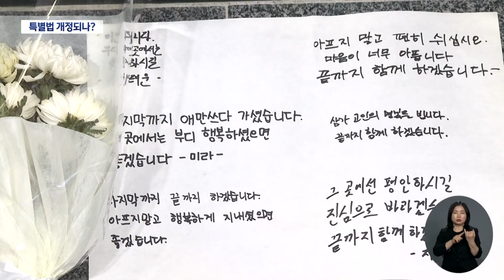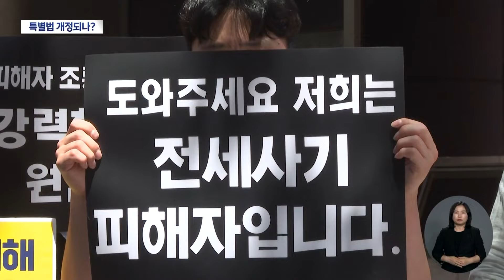대구 피해 현장 찾은 '을지로위원회'·· 전세 사기 특별법 개정안, 이번에는? (2024.05.20/뉴스데스크/대구MBC)